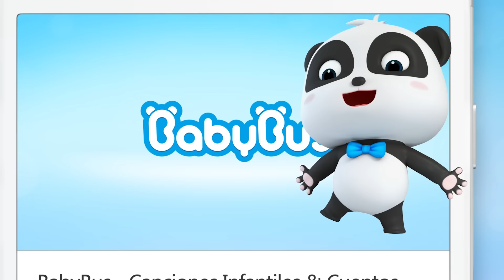Quiero Ser Alabado | Kiki y Sus Amigos | Dibujos Animados Infantiles | BabyBus Español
❤ Sobre Nosotros:

BabyBus Español es un canal diseñado especialmente para los niños entre 0 y 6 años de edad, en donde encontrarás varias canciones infantiles, vídeos de dibujo animado, cuentos y otros contenidos divertidos para los niños preescolares.